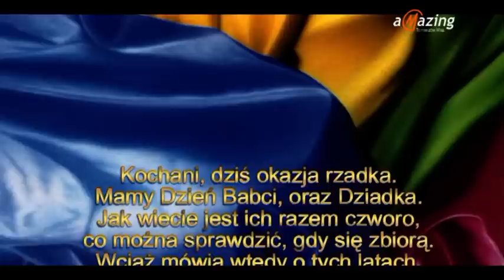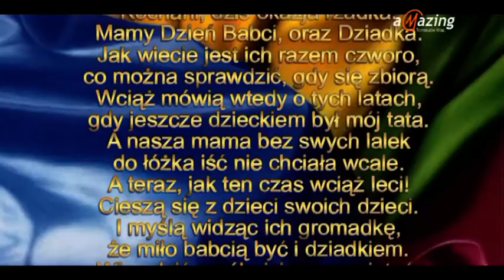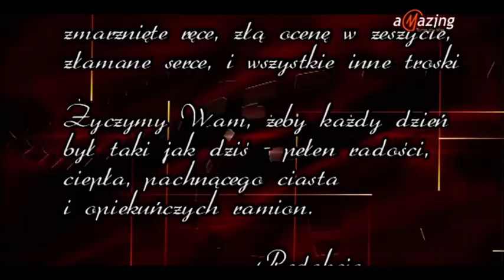Babcia jest dobra na wszystko...Dzień Babci i Dziadka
Pomysł Święta Babci powstał w 1964r.w tygodniku " Kobieta i Życie". Popularyzowany był później przez inne czasopisma, m.in."Ekspres Wieczorny. W Polsce Dzień Babci obchodzony jest 21 stycznia, a 22 stycznia Dzień Dziadka. W innych krajach jest on ustanowiony w inne dni, dla przykładu w Hiszpanii 26 lipca. W tych dniach szczególnie kochamy, szanujemy i obdarowujemy ciepłym słowem naszych dziadków.